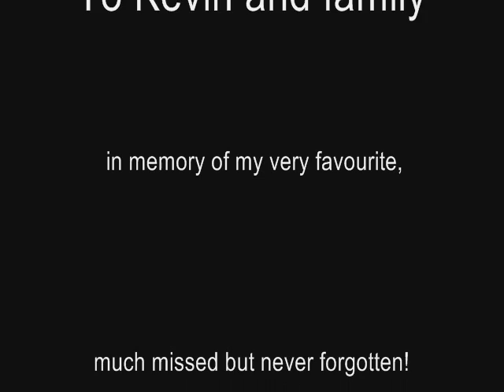Bakabaks Golden Ruler